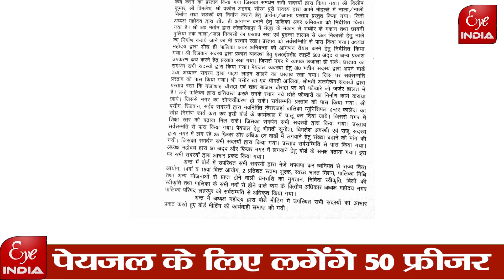22 Crore से संवरेगी Laharpur की सूरत